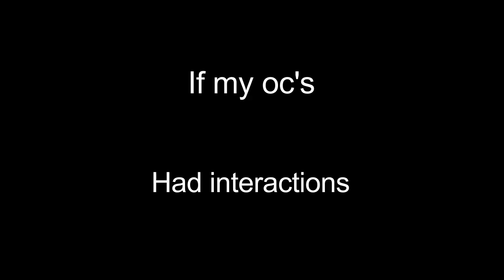Gmod: If my OCS had interactions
I just done this since i know you all been waiting for another video so i had to get back to be motivated to make videos again.

may the light shine on you all